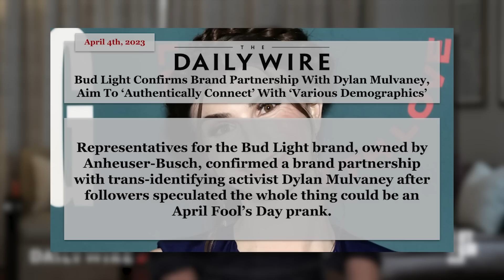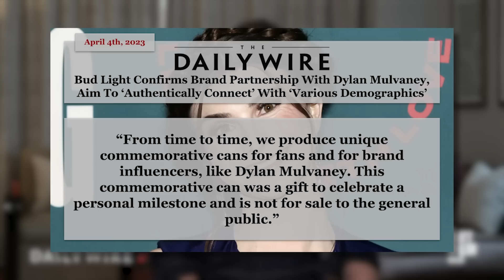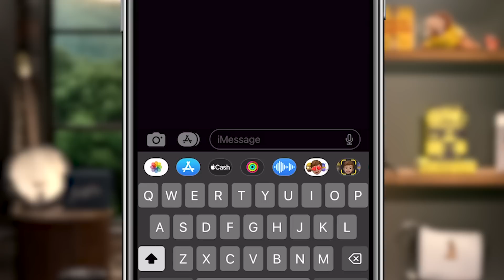It's Official, Boycott Bud Light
It's not a joke, Bud Light is partnering with Dylan Mulvaney. Time to boycott.